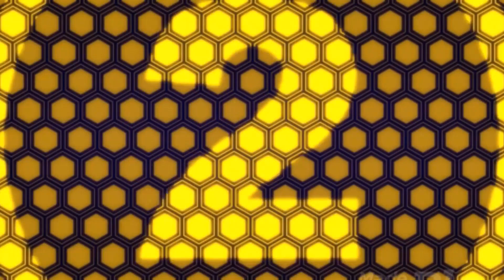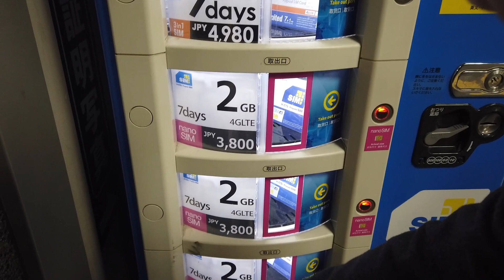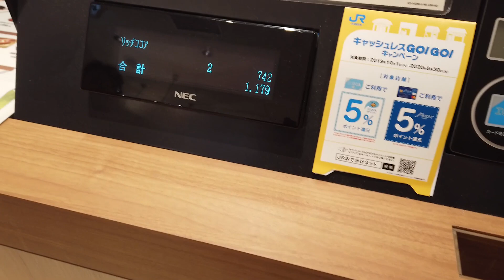Part 1: Lost in Japan - Day 1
After a tiring day of travelling from Manila to Tokyo then to Kyoto, it is our first day to explore the City of Kyoto.

This video shows the first temple we visited in Kyoto.